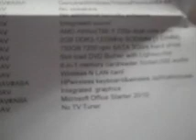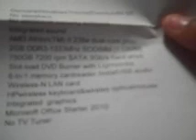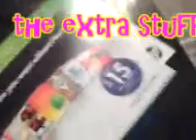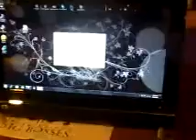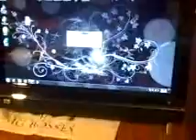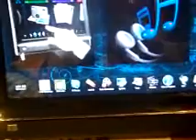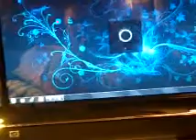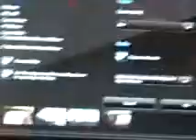unboxing my new hp touchsmart 300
i purched this hp all in one touchsmart computer from hp.com. i loves it and it is one of my best purchases in a long time. i am still learning on it but im all smiles!!! every1 should have this lol!!!

oh if anyone knows how to get diff cursors for your desktop plz let me know, cursormania is not work for me on this pc.